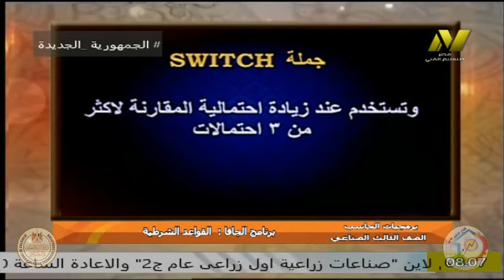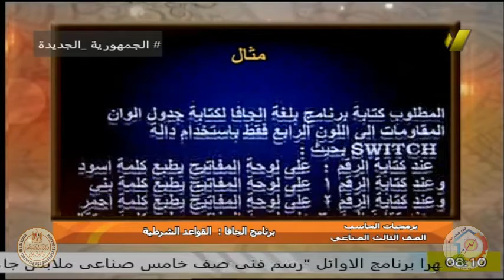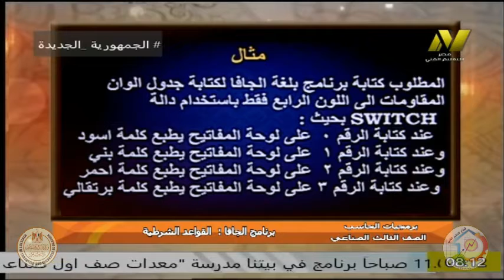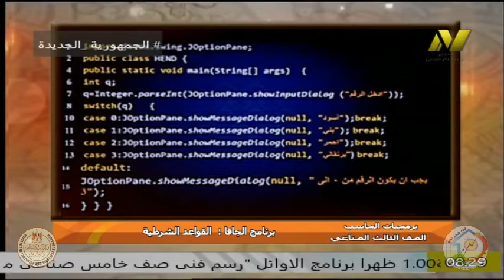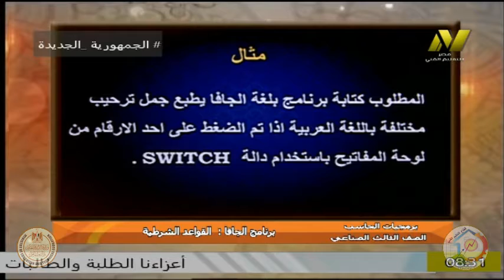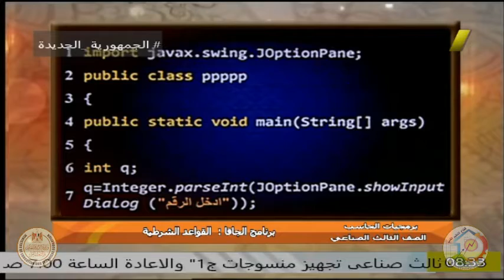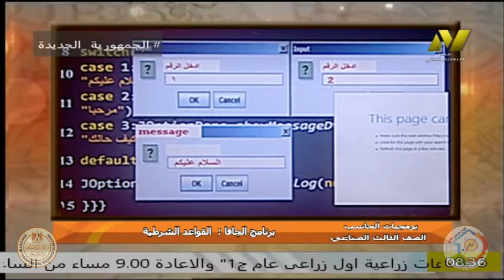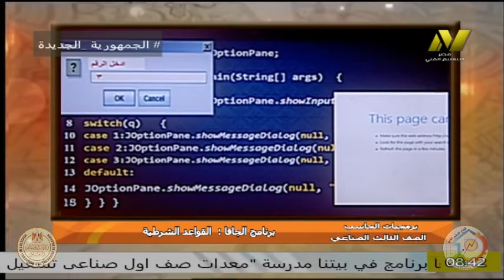الصف الثالث صناعى -تخصص حاسبات - برمجات الحاسب - ا حاتم التلوانى